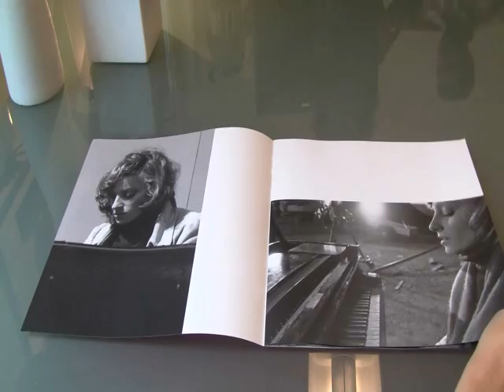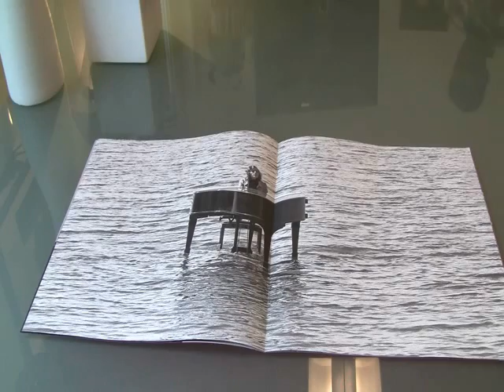Véronique Sanson - Le Coffret Collector - Les 40 ans d'AMOUREUSE